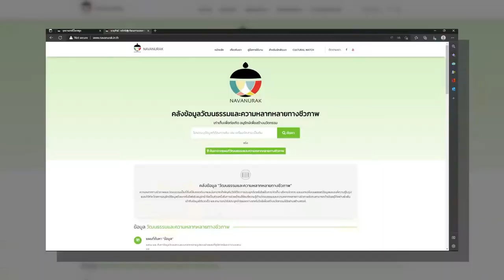1 นาที กับ BCG Model ตอน อุทยานธรณีโลกสตูล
เนคเทค สวทช. ร่วมกับเครือข่ายพันธมิตร นำ “นวนุรักษ์แพลตฟอร์ม” ไปใช้จัดเก็บองค์ความรู้และบริหารจัดการข้อมูลความหลากหลายทางชีวภาพของสิ่งมีชีวิตและภูมิปัญญาท้องถิ่นในพื้นที่อุทยานธรณีโลกสตูล โดยในระบบนิเวศถ้ำและชายฝั่งทะเล เช่น ถ้ำเลสเตโกดอน ถ้ำทะลุ มีการค้นพบค้างคาวหน้ายักษ์กุมภกรรณ ปูเขาหินปูนทุ่งหว้า ซากฟอสซิลดึกดำบรรพ์

ส่วนระบบนิเวศชายฝั่งหอสี่หลัง พบสิ่งมีชีวิตทั้งหญ้าใบพาย ปูก้ามดาบก้ามขาว และปูทหารก้ามโค้ง โดยองค์ความรู้ทั้งหมด จะเป็นประโยชน์ต่อชุมชนในการศึกษา พัฒนาไกด์ท้องถิ่น และการประเมินซ้ำขึ้นทะเบียนมรดกโลกด้านอุทยานธรณี เพื่อการท่องเที่ยวอย่างยั่งยืน ตอบโจทย์โมเดลเศรษฐกิจบีซีจี (BCG economy model)